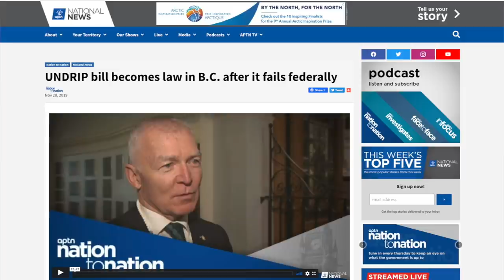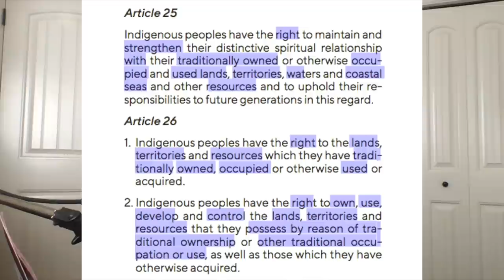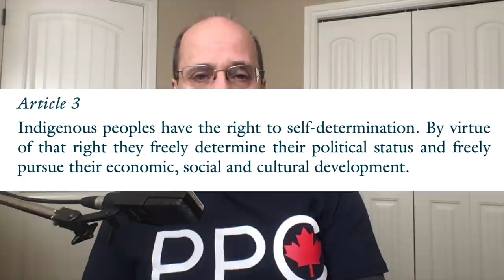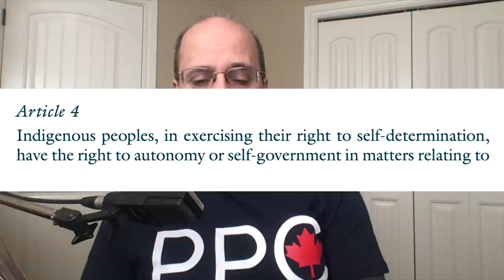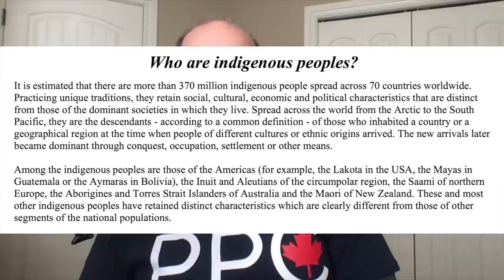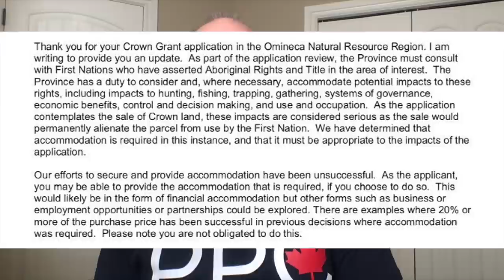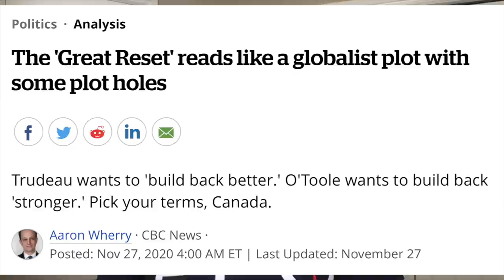Emergency Broadcast - You Are Going To Lose Your Land Rights. UNDRIP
Youtube gave me a second strike for a unpublicized Mask video. I am now transferring everything to Odysee dot com under my name, Ron Vaillant. If this channel gets book burned I may start another Youtube channel, but the good stuff will be
Bob Zimmer
UNDRIP